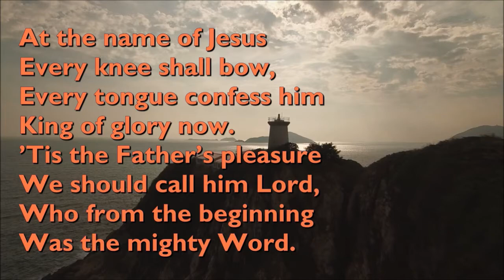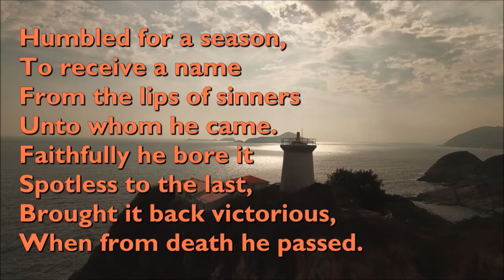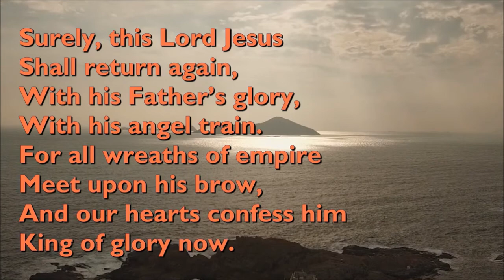Morning Prayer - October 3, 2021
Nineteenth Sunday after Pentecost: Proper 22.
October 3, 2021 @  St. Anne's Episcopal Church.
The Reverends Richard & Sarah Lewis;
Beth Parsons - Music Minister;
Don Parsons - Verger;
& Anne Malavich.